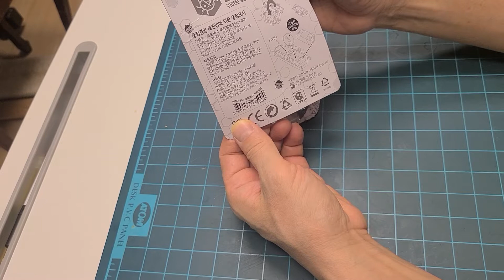💖 크리스마스에 선물 받은 고냥이 벌레 장난감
💦세모고 | CAT VLOG :)  크리스마스에 선물 받은 고냥이 벌레 장난감

감사합니다.